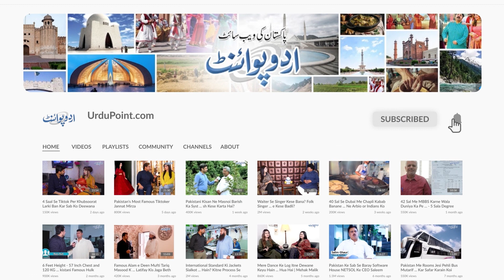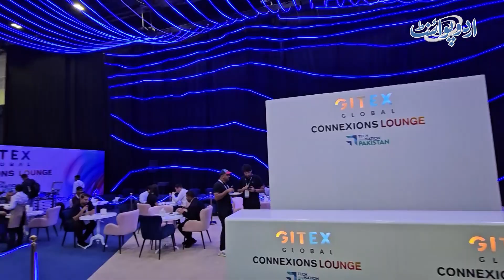GITEX Global 2023 Dubai | World's Largest Tech Event | Full Participation Of Big Pakistani Companies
Anchor: Ijaz Ahmad Gondal